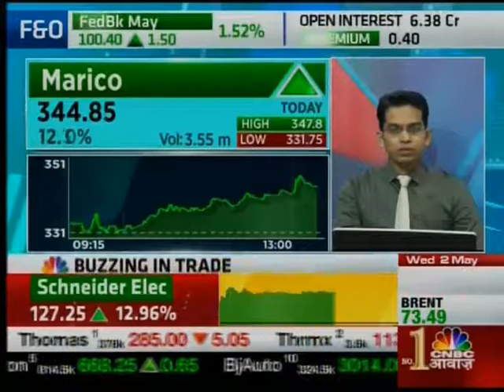ANGEL BROKING CA 020518 1305PM